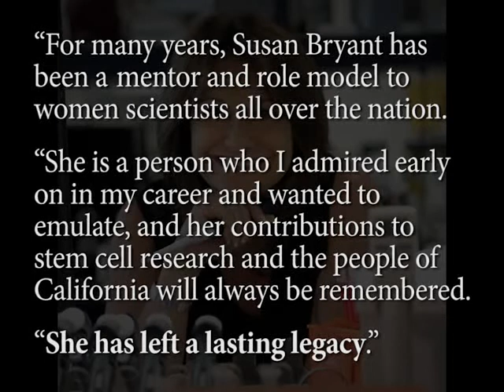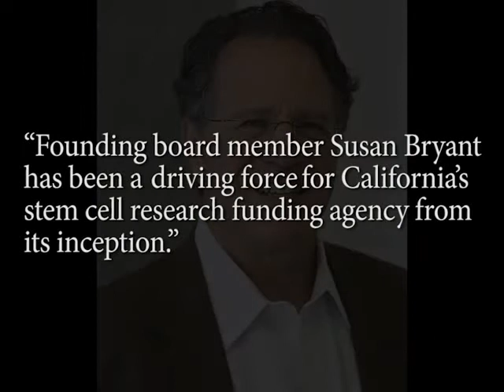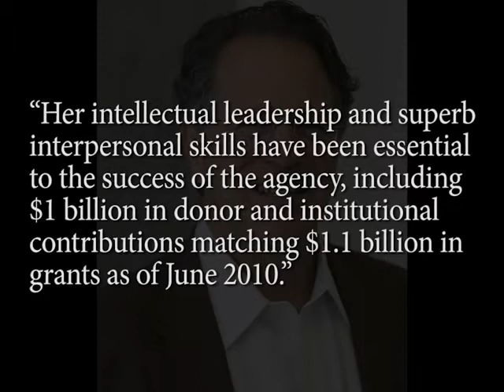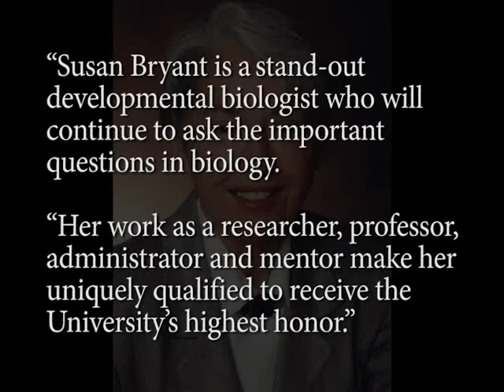UC Irvine Tribute to - Sue Bryant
Susan Bryant is the former vice chancellor for research at UCI who retired in June. Her longtime service as a teacher, researcher, administrator and leader has been a driving force for important initiatives ranging from stem cell research to advancing gender diversity in the sciences. Bryant served as dean of biological sciences from 2000 to 2006 and has held numerous other administrative positions. Her honors include being an elected fellow of the American Association for the Advancement of Science and the Association for Women in Science. She is a member of the Independent Citizens' Oversight Committee for the California Institute for Regenerative Medicine as well as the California Council on Science & Technology. Bryant is also a leading expert on limb regeneration.